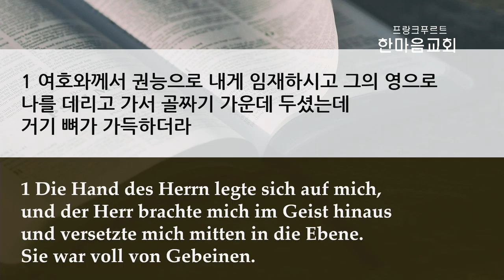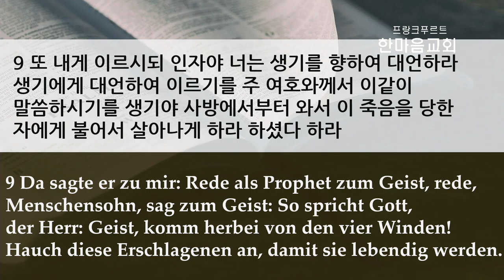주일 설교 | 2021.01.03 | 주의 생기로 열방을 덮으소서 | 에스겔 37장 1~10절 | 이찬규 목사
주의 생기로 열방을 덮으소서 (에스겔 37장 1~10절)